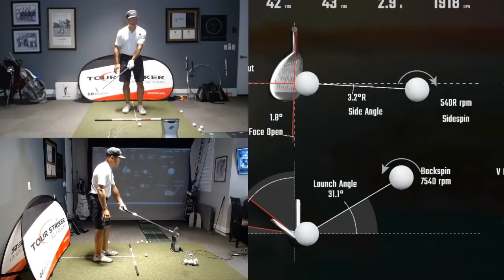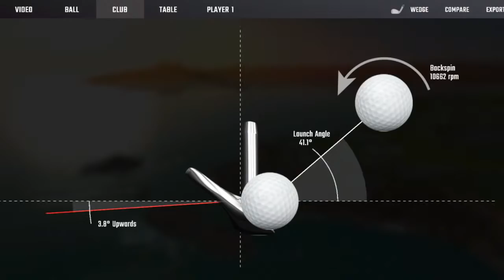Modern Golf with Martin Chuck | Scoring Shots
Tour Players make over 90% of putts within 4 feet... but less than 30% of putts outside 10 feet.  If you want to shoot lower scores, you need to get closer to the pin.  This is why improving your scoring shots, everything that occurs inside of 100 yards, is the best way to lower your score.  Not all golfers have the ability to master the long game, but every golfer has the ability to have a great short game.